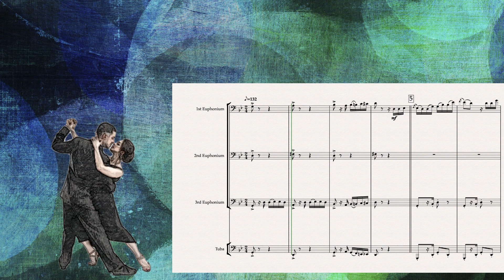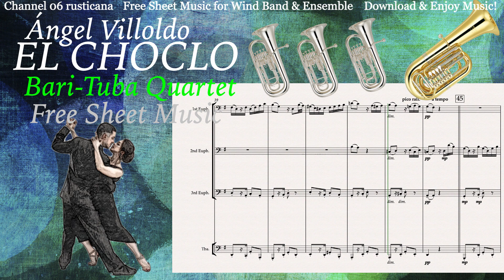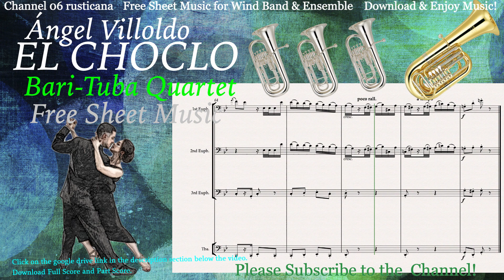タンゴ「エル・チョクロ」バリ-チューバ 四重奏 無料楽譜ダウンロード